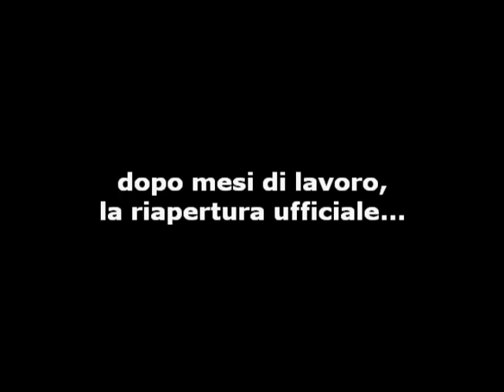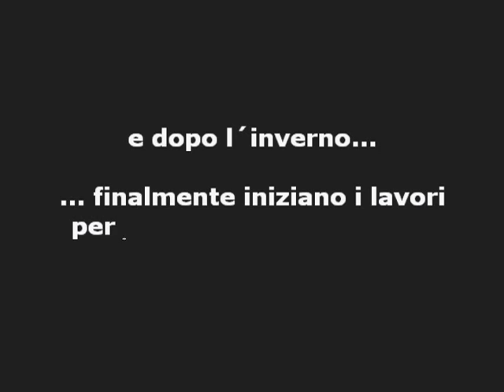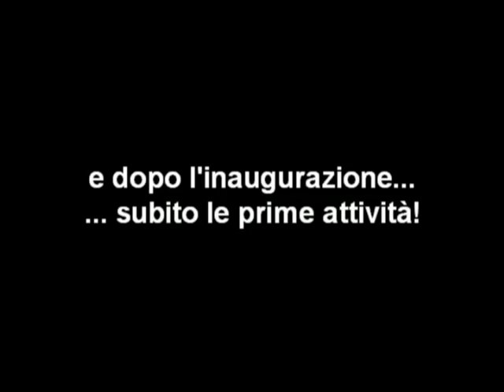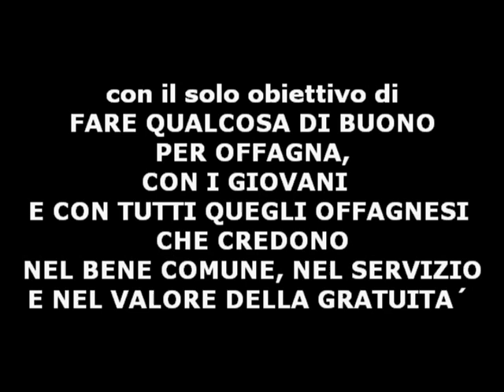un anno di giovane offagna - 2014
foto racconto delle attivitá promosse dalla Giovane Offagna in questo 2014